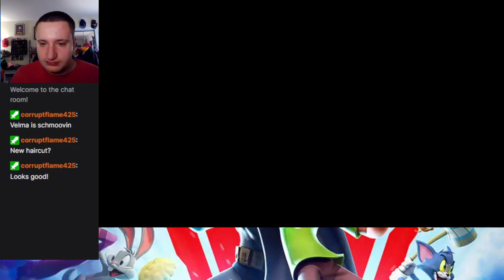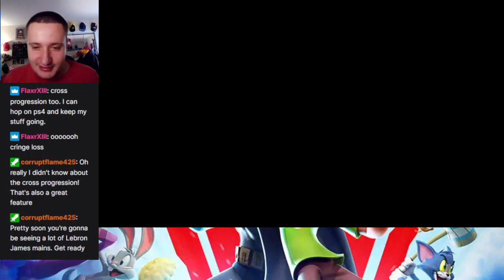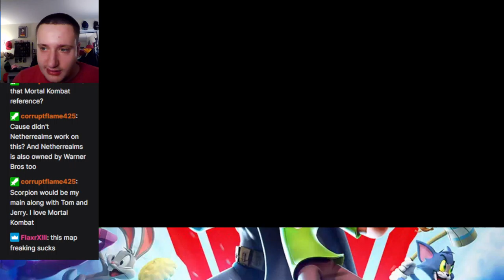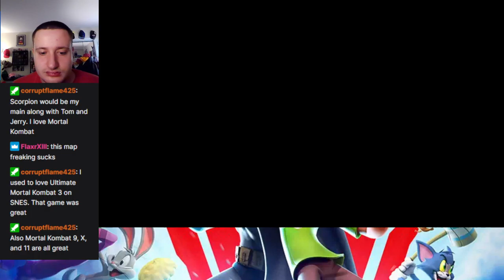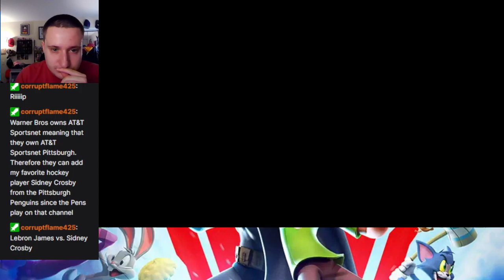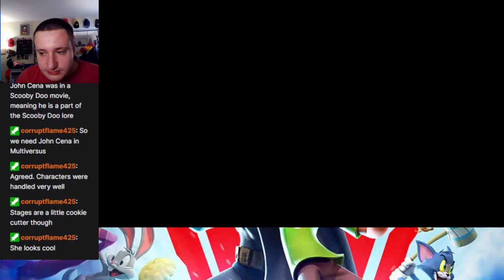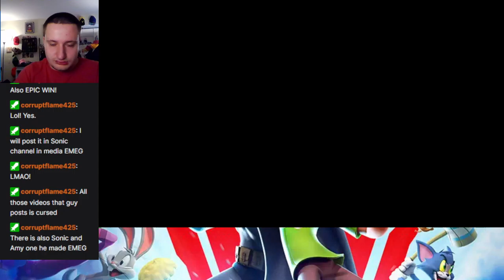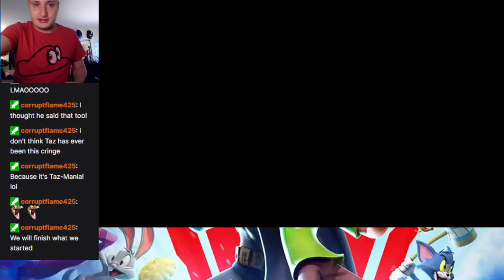Taz-Mania! - MultiVersus Open Beta Part 2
On the grind to learn some Wonder Woman and Harley Quinn on this stream! There are also a lot of Tazes...